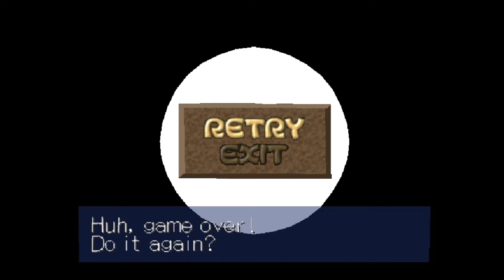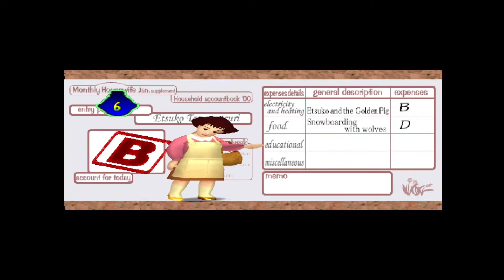Purgatory - Incredible Crisis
Join lost souls Mike and Tony as they enter a loop of perpetual suffering involving inexplicable musical numbers and snowboarding. Apparently the only way out is in a fighter jet.